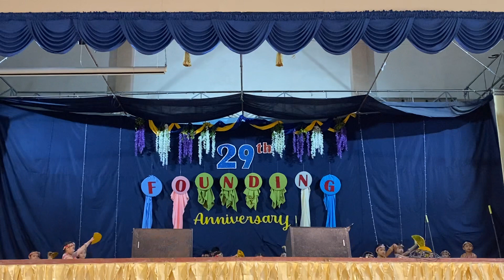MDA - Talent Search 2024